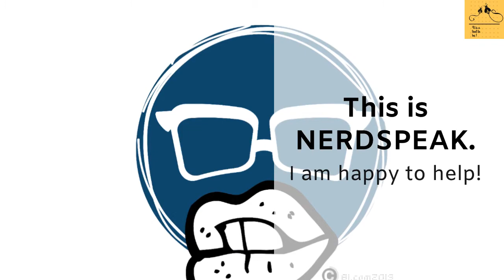How to study effectively-law of karma 26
TODAY'S IDEA IS:
Who is a friend?
The friend is with you, step by step , every step of the journey , you know! So, you are never alone!